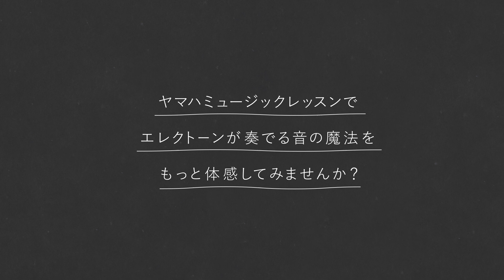Touch!で広がる、エレクトーンの魔法 ゴージャスVer.【ヤマハミュージックレッスン】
ヤマハミュージックレッスン 大人のエレクトーンレッスン
インタラクティブ動画『Touch!で広がる、エレクトーンの魔法』公開中！

ゴージャスVer.の動画です。上記URLからインタラクティブ動画にアクセスし、ご体感ください！

■ヤマハミュージックレッスン公式Webサイト